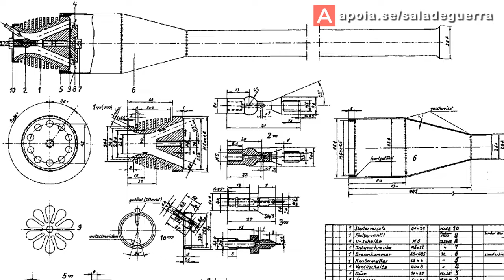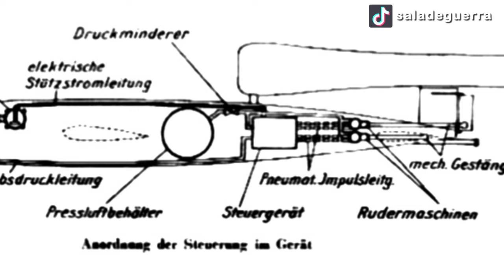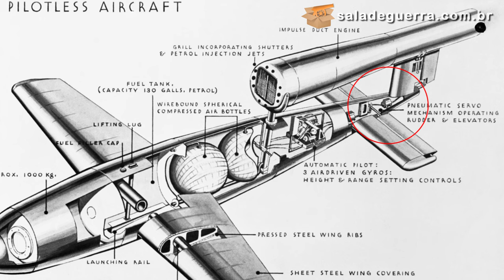ARMA DE VINGANÇA DE HITLER: a Bomba Voadora V-1 - DOC #160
Concebida como a primeira das Armas de Vingança de Hitler contra a ofensiva de bombardeio britânica sobre a Alemanha, a Fieseler Fi 103 entrou para a história como a precursora dos mísseis de cruzeiro, sendo eternizada pelo apelido Bomba Voadora V-1.

Nos últimos meses da Segunda Guerra Mundial, enquanto perdia terreno gradualmente ante à ofensiva dos Aliados ocidentais, o Terceiro Reich montou uma nova onda de ataque às cidades britânicas, utilizando um conjunto de armas revolucionárias conhecidas como Vergeltungswaffen - as Armas de Vingança.

ROTEIRO: Gabriela Heitzmann

-V-1 Flying Bomb 1942-52: Hitler's Infamous "Doodlebug"
-V-Weapons Hunt: Defeating German Secret Weapons
-Reichenberg - The piloted V-1 Missile: Suicide Weapon of the Luftwaffe and the Men who volunteered to fly it